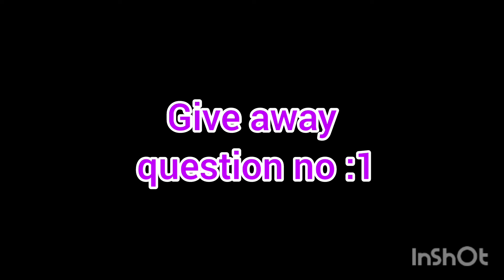அட இவ்ளோ நாள் இது தெரியாம போச்சே!!!புது டெக்னிக்கா இருக்கே!cleaningtips tips#kitchentipsintamil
cleaning tips in Tamil/tips and tricks#kitchentipsintamil#washingmachinetips
தினமும் ஒரு ஸ்பூண் போதும். h#airoil#hairgrowth#hairfall#longhair#herbal#shorts#shortsfeed#ytshorts#haircare7 day hair growth challenge. h#airoil#hairgrowth#hairfall#longhair#herbal#shorts#shortsfeed#ytshorts#tipsintamil tipsforhair homemadeproduct homemadeherbaloil nalangumavu kuliyalpodi facepack beautytips lifehacks hairfallcontrol herbalhairoil herbals nochemicals nosideffect dandruffcontrol shikakai shikakai beauticare selfcare herbalhairpack# powder#naturalhairpack#herbalproducts#beautiproduct naturaltip trendinghairoil trendingoil tamil hair hairfallsolution dandruffcontrol haircare whitehairsolution lifehacks hairnewgrowth hairproblem#
7 day hair growth challenge. h#airoil#hairgrowth#hairfall#longhair#herbal#shorts#shortsfeed#ytshorts
100%0Live Result //tamil#herbalharioil#homemadehairoil#herbeloil#hairpack#shikakai#naturalshikakai#100%naturalshikakai

kitchenhacks clothfoldingtips chiditharfolfingtips sareefoldingtips videos#shortsfeef#trendingshorts